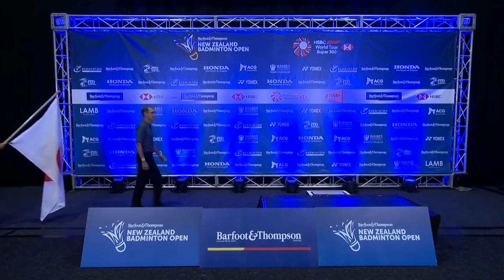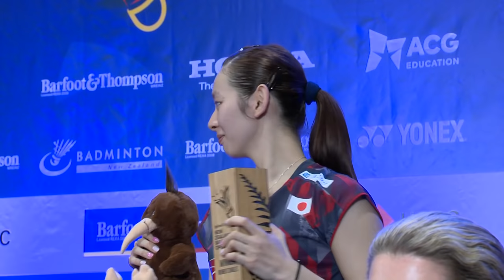WS | Sayaka TAKAHASHI (JPN) [1] vs ZHANG Yiman (CHN) | BWF 2018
The New Zealand Open is one of only two HSBC BWF World Tour Super 300 tournaments in the Oceania region and Auckland plays host to the tournament the week before the Australian Open.

BadmintonWorld.TV is the official live channel of the Badminton World Federation (BWF), where we bring to you live, catch-up and delayed streaming of the big events on the HSBC BWF World Tour, as well as the majors like the Thomas & Uber Cup and the BWF World Championships.